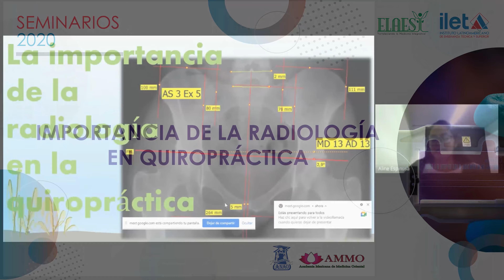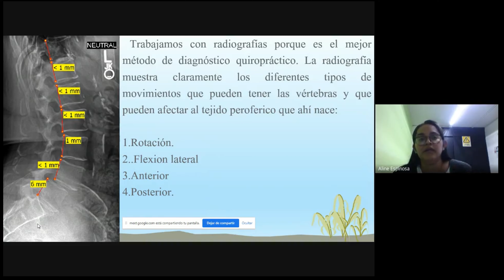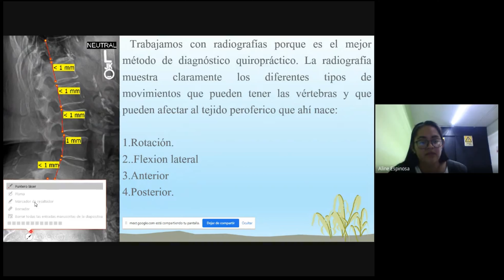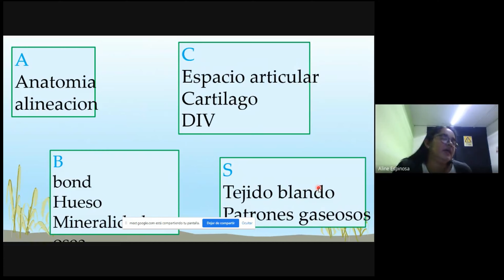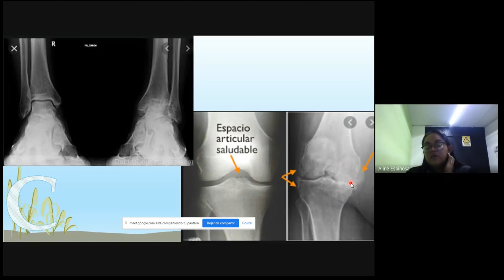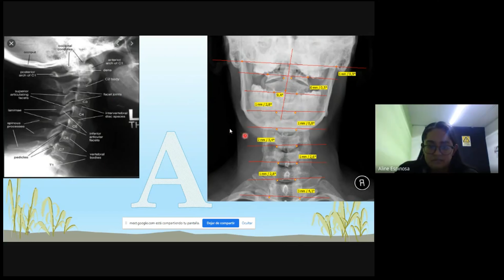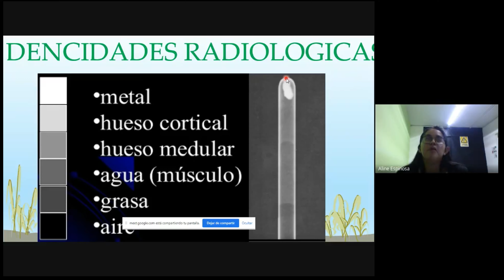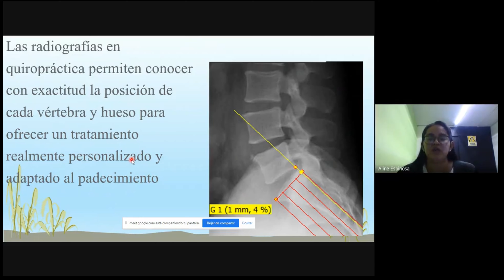Importancia de la Radiología en Quiropráctica | ELAESI